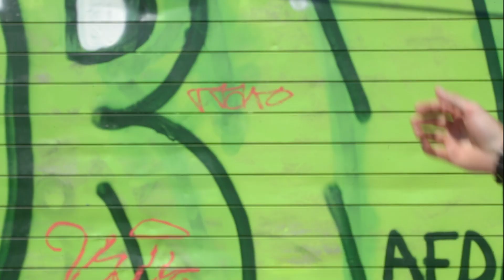Austintatious - The Clap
Pat & John bump into each other on the street.